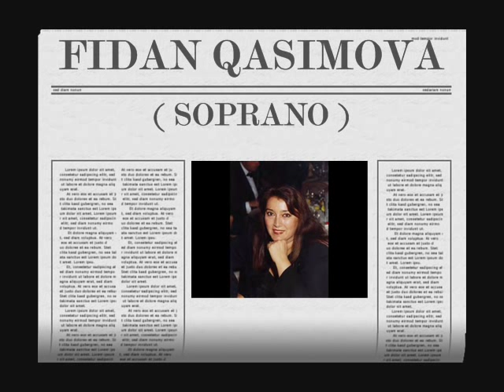Fidan Qasımova - На холмах Грузии ( Qara Qarayev )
Song ( Romance )
1979